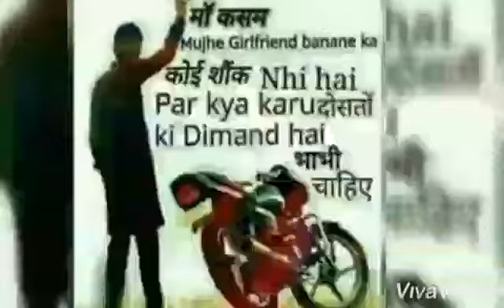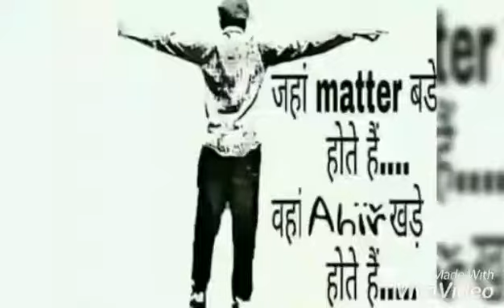3 February 2019